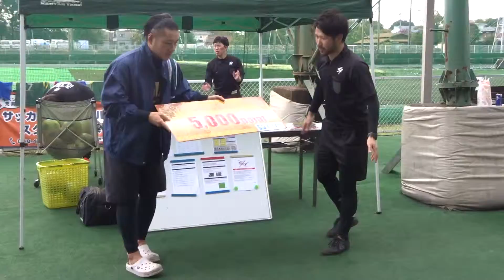2015 11 15日S mode川越フットサルリゾート26